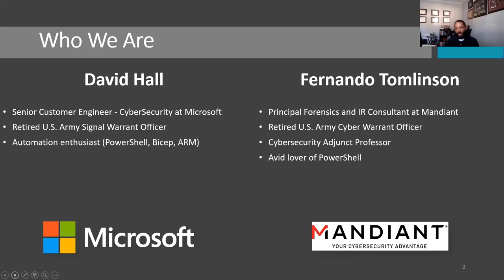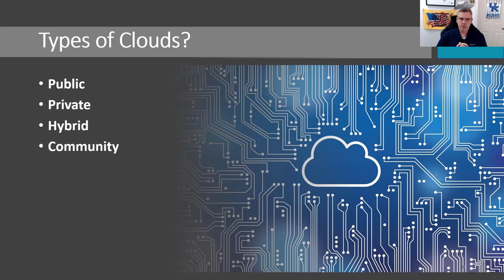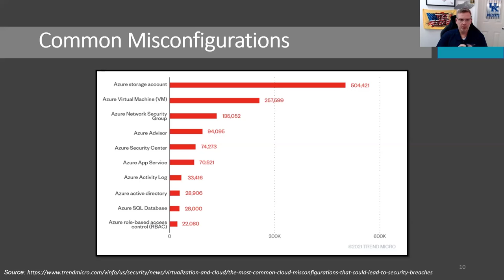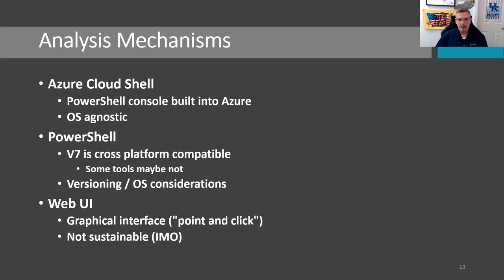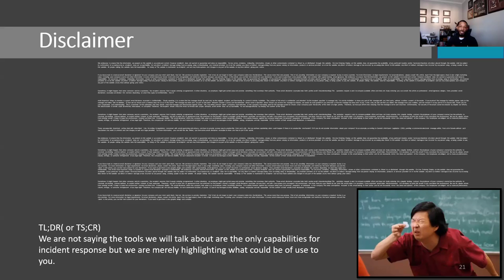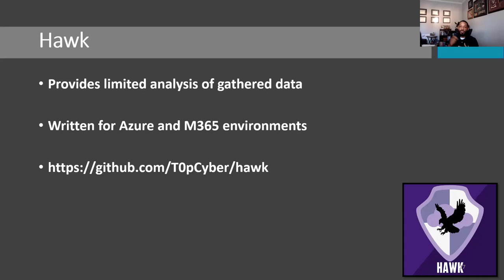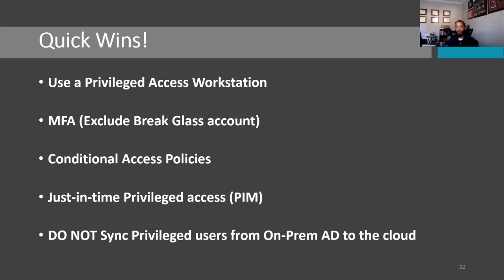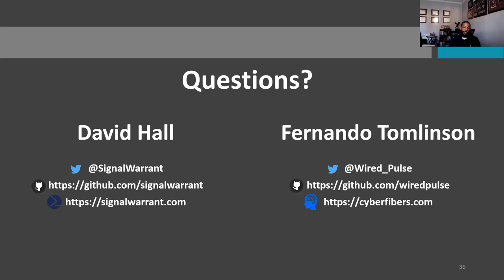BSidesSLC 2021 -- Gaining Clarity within the Clouds -- Speakers: Fernando Tomlinson and David Hall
Incident Response Tactics for the Untrained and Unequipped